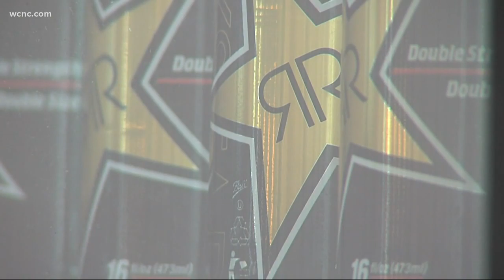The dangers behind energy drinks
Cleveland Clinic's Doctor Steven Nissen didn't take part in a new study, but says when it comes to energy drinks, you're rolling the dice with your health.